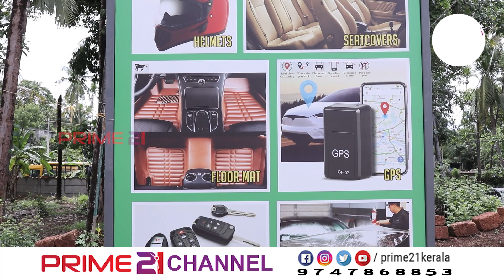പെയിൻ്റിന് പ്രൊട്ടക്ഷന്‍ നല്‍കുന്ന പി പി എഫ് ഫിലിം സംവിധാനമുള്ള ആക്സസറീസ് ഷോറും ചക്കരക്കല്ലിൽ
പെയിൻ്റിന് പ്രൊട്ടക്ഷന്‍ നല്‍കുന്ന പി പി എഫ് ഫിലിം സംവിധാനമുള്ള  കാർ & ബൈക്ക് ആക്സസറീസ്  ഷോറും ചക്കരക്കല്ലിൽ
കൂടുതൽ വാർത്തകൾക്കായി👉